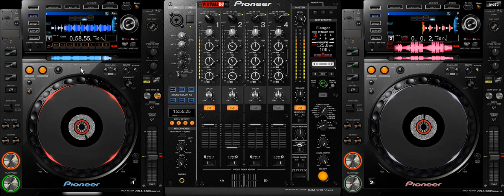BLAcEE Music - Hard